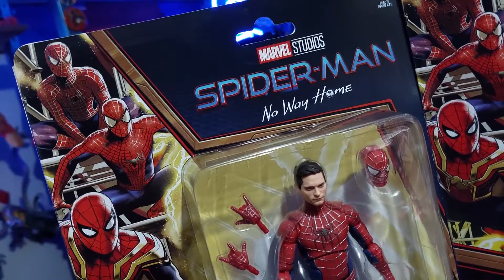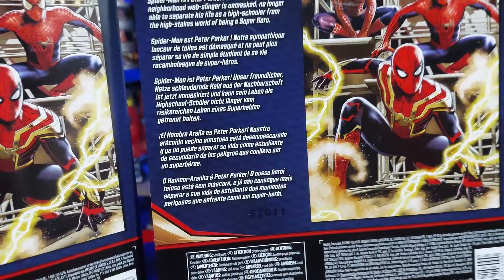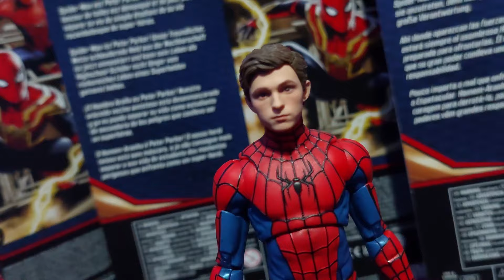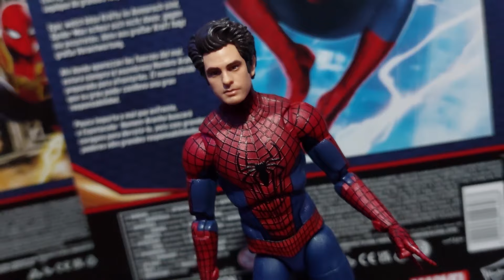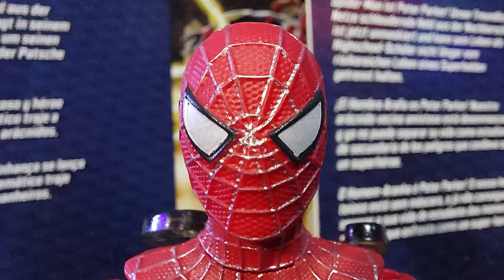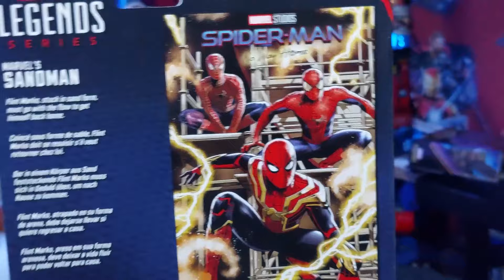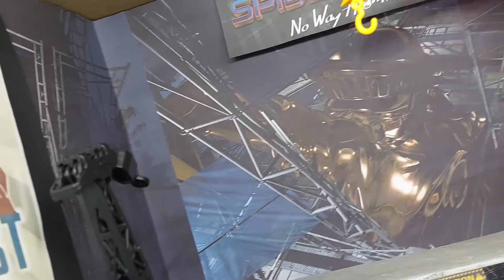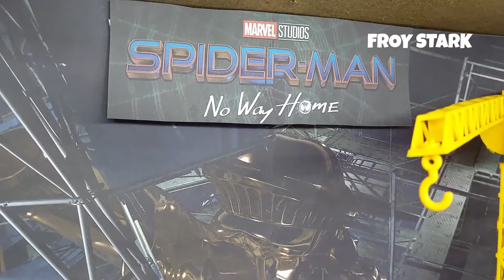¡POR FIN! ABRIENDO A LOS 3 SPIDER-MAN EN DIORAMA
Visita Yo soy Froy Stark y mantente informado de lo más relevante del universo cinematográfico de MARVEL y muchas cosas más.

“GRACIAS”